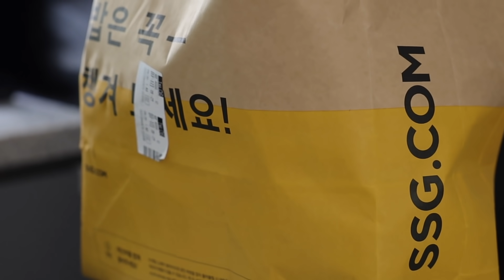자가격리 대상자로 분류됐습니다 (자가격리브이로그, 추석, 홈트)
“링크 타고 회원가입시 최대 40% 할인 됩니다!”

여러분들이 제 코드입력 후 구매 해주시면 영범 채널을 지속하는데 있어서 너무나 큰 힘이 됩니다!
영범 구독자 여러분 감사합니다!

-영범 아침 운동 후 먹는 영양 정보-
쌀밥 150g
미트리 스팀 닭가슴살: 150g 1개

-영범이가 추천하는 영양 키트!!

-(단백질) 오리지널 스팀 닭가슴살 (150g)
갈릭, 케이준, 데리야끼 추천!!